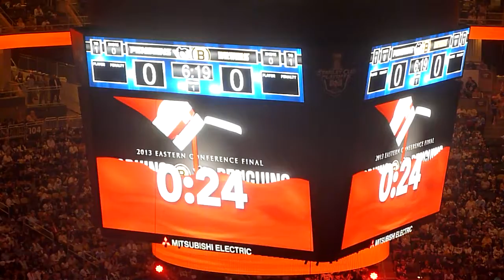Opening Video from the Bruins vs Pens Eastern Conference Finals LIVE from Pittsburgh, PA